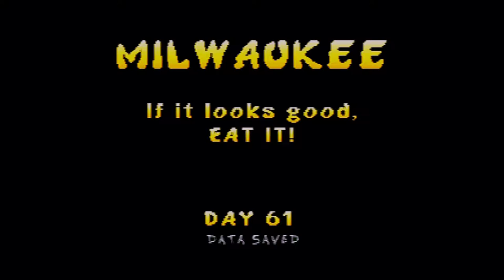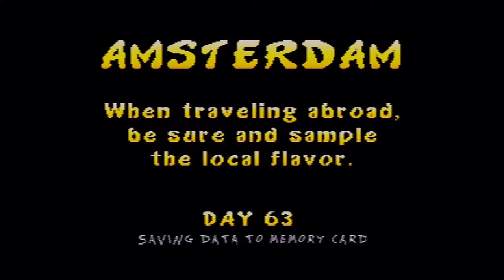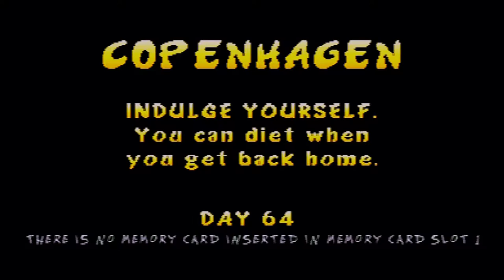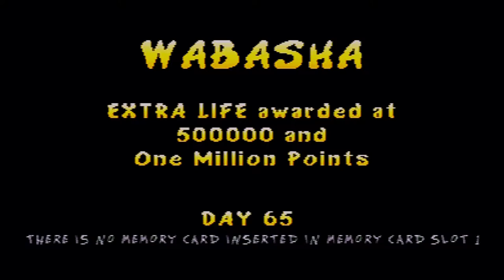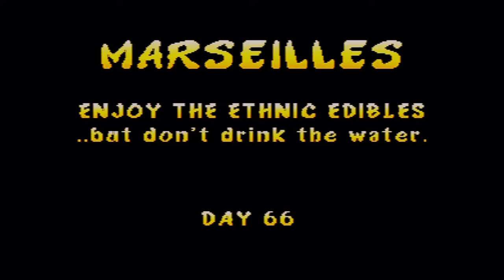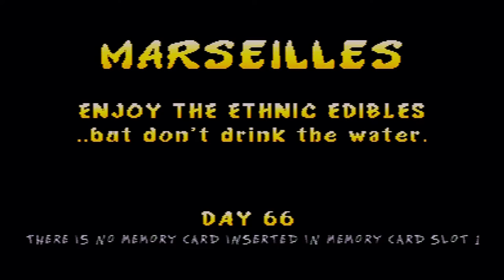let's drunkenly co-op Rampage World Tour part 8: Gar-rat